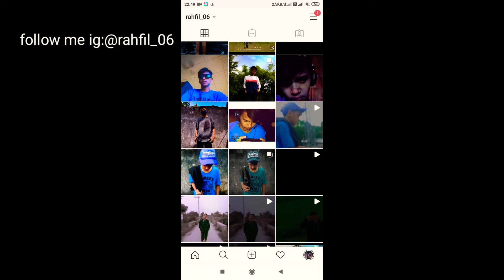trick one tap headshot FREE FIRE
device: redmi 6
maaf ya guys ini cuma vidio simpel lagi sibuk guys suport terus ya biar tambah semangat